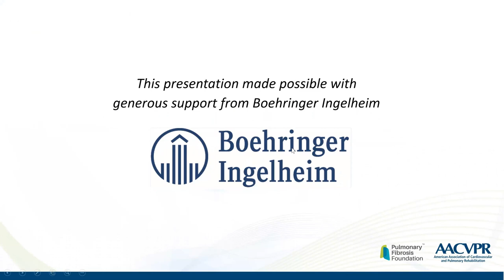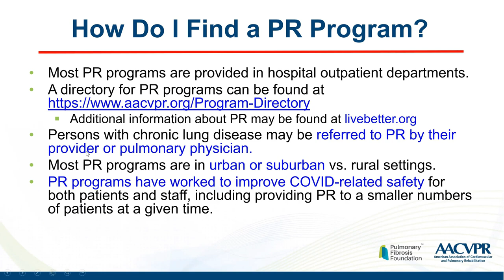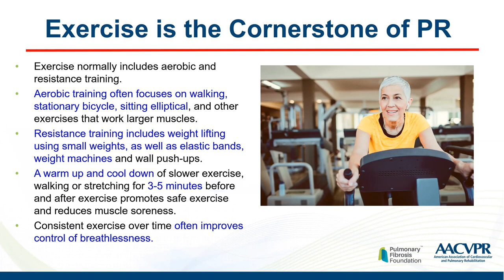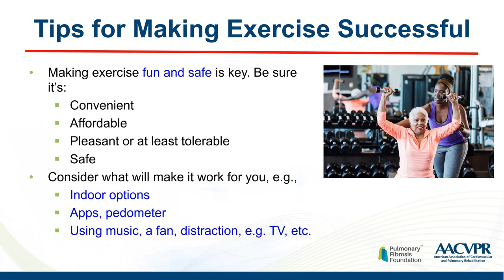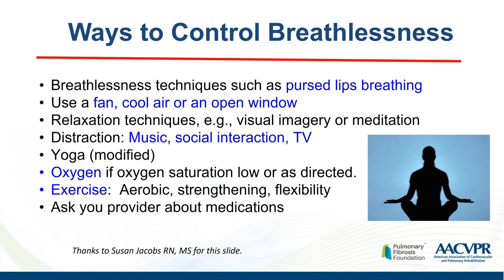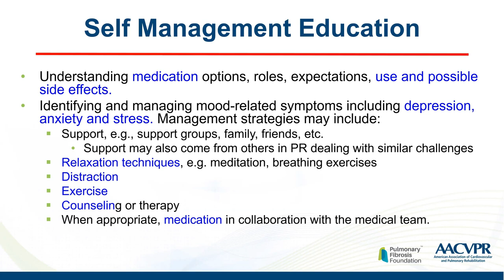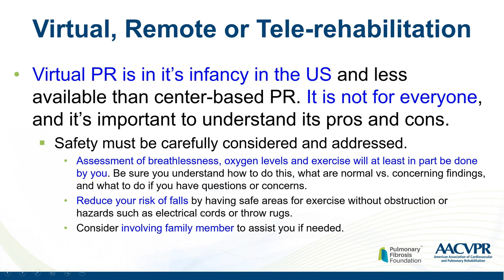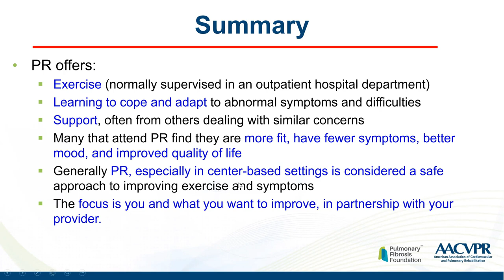Pulmonary Rehabilitation 101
People with IPF and PF can experience increasing shortness of breath and cough. These symptoms may lead to a progressive decline in physical activities and social isolation, and worsening breathlessness, fatigue, and mood disorders including depression and anxiety. Pulmonary rehabilitation (PR) has been found to improve physical function, breathlessness (dyspnea), mood and quality of life in people with IPF and other types of pulmonary fibrosis (PF). Pulmonary rehabilitation includes exercise training, education on managing your disease,  and learning how to develop behavior change strategies and stick with healthy behaviors.

Thank you to our partner AACVPR.

This video is protected by U.S. and International copyright laws. Reproductions and distribution of this presentation without written permission from the Pulmonary Fibrosis Foundation is prohibited.